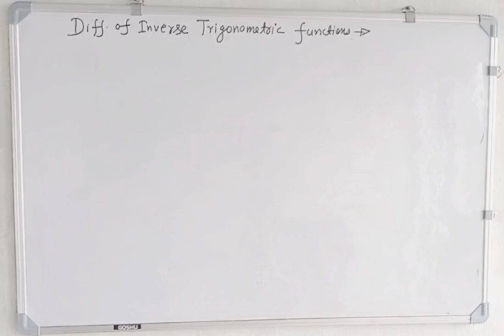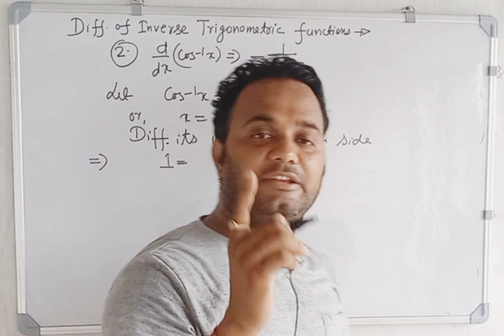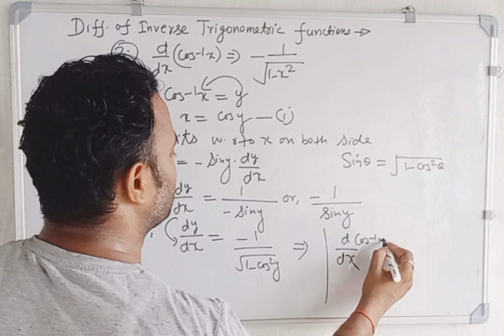Differentiation of cos^-1